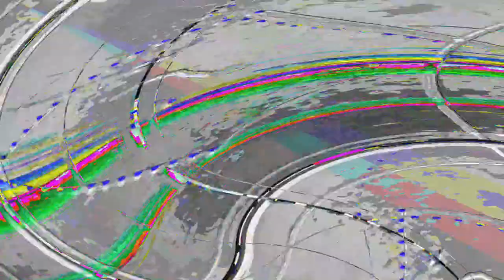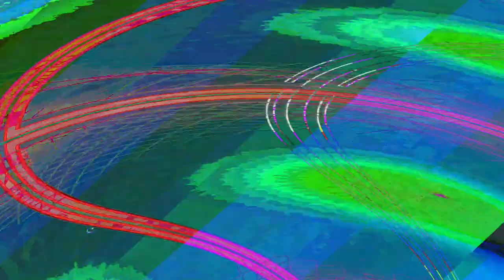[EPILEPSY WARNING] Movie 23 06 14 10h47m41s